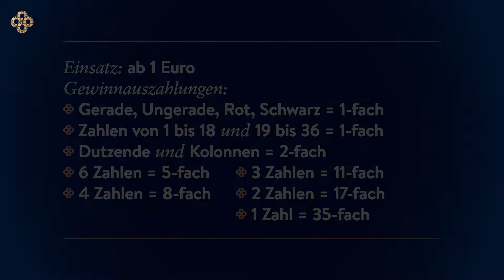Tutorial: Roulette (Deutsch)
Wie spiele ich Roulette? Der Klassiker im Großen Spiel erfreut sich im Casino großer Beliebtheit! Hier ist unsere Spielerklärung: alles über Einsätze, Zahlen, Kolonnen und Gewinne.

Interesse an unseren anderen Spielen?